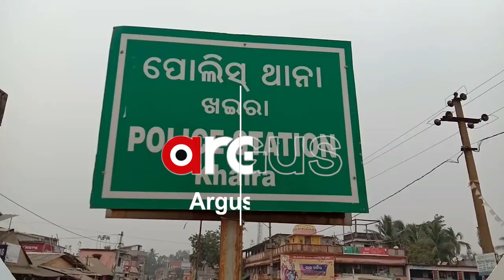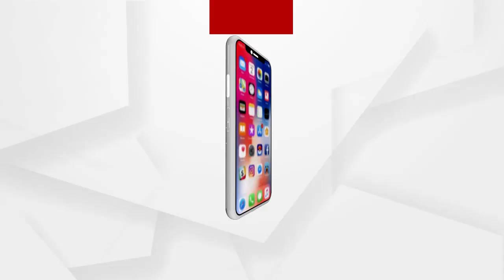ପୁଣି ସାମ୍ନାକୁ ଆସିଲା ଲଭ ସେକ୍ସ ଧୋକା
ଦିବ୍ୟାଙ୍ଗ ନାବାଳିକାଙ୍କୁ ପ୍ରେମ କରି ପ୍ରତାରଣା କଲା ସମ୍ପର୍କୀୟ ଦାଦା...